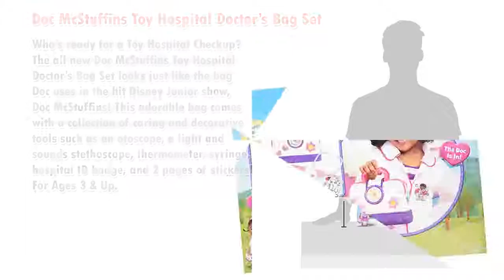Just Play Doc McStuffins Hospital Doctor's Bag Set | Toy Hospital Checkup kit | Mymumschoice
Your stuffed animals and toy friends are ready for their check-ups! Disney Junior's Doc McStuffins Toy Hospital Doctor's Bag Set includes a new and improved Doctor's bag, syringe, otoscope and thermometer. Of course, Doc's magical stethoscope is included featuring sounds and light-up. Now your little Doc can "practice" her skills and nurture her favorite toys back to perfect health. Requires 3 AG13 batteries.
Who's Ready for A Hospital Checkup?
Includes a new and improved Doctor's bag, syringe, otoscope and thermometer. Of course, Doc's magical stethoscope is included featuring sounds and light-up